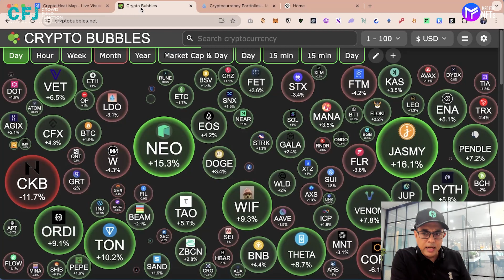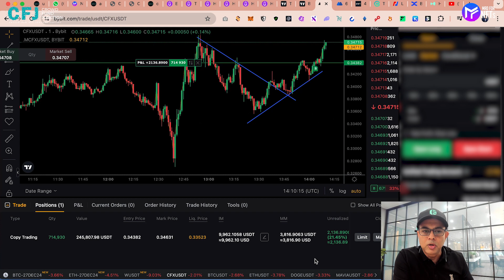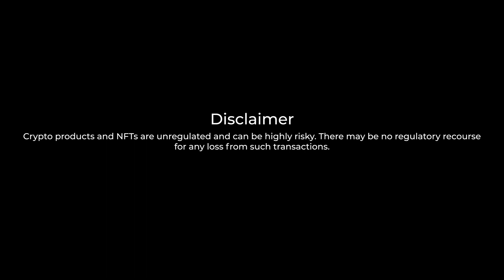🔥Today I made another 2000$ profit💰Join The Fastest Way To Earn Crypto🚀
Finding Winning Trades 💥 every day is difficult so we will be Trading Altcoins LIVE and show you how to Profit From This Crypto Bull Market. So If You’re Looking For Daily INCOME 💰 , why go anywhere else !

DO NOT MISS THIS VIDEO!  🎁 if you want to earn MASSIVE Crypto Profits.

🔥I bought Conflux($CFX) , and made profit $2k in one day. Click below for more details 🎁

Join our Upcoming FREE Fastest Way To Earn Crypto & NFT Webinar 💰

This profit can be yours .🫵

Don't tell yourself that it's too good to be true or that only others can achieve such profits🤑

Take action 💪 ! 🛑Stop Trading Alone. Come and Join our Crypto & NFT Club Instead👇and make Money along with the community

There are thousands of Crypto Tokens out there. We help you find the right ones 👍

Success in Crypto is just one click away. Take action 💪 !

✅Find winning tokens
✅Optimise your portfolio
✅Make better trades

Join our Crypto’s Alpha community💰below to Trade along with Us

(Join now for less than the price of your Daily Coffee ☕️)

Here is our last month Portfolio picks 👇 which we have been sharing with our Private Trading Community

Explore our Crypto & NFT programs and elevate your skills to earn 💰💰💰

Crypto is Complex . Hire Us To Trade Crypto 🔥

Launch & Sell Out your Crypto and NFT Project 🚀

Build Web 3.0 Apps, Crypto, NFT, Wallets, Exchanges & Metaverse with Ease 🔥

🔥 BROKER LIST 🔥